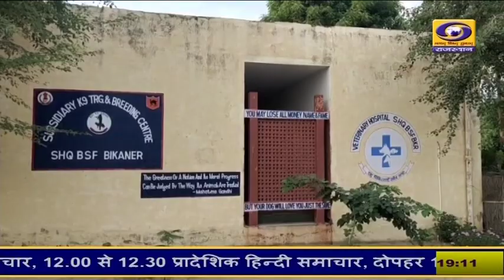बीकानेर के BSF ट्रेनिंग सेंटर में दी जा रही जर्मन शेफर्ड डॉग को ट्रेनिंग